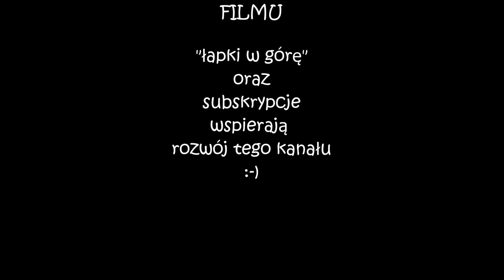Battle Brothers (PL), Beasts and Exploration, cz.70 - gonić dziada.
Zapraszam do gry BattleBrothers i przygód Czarnej Kompanii. Gramy z DLC Beasts and Exploration.

Jeśli podoba Ci się ten film, możesz wspierać rozwój mojego kanału poprzez "łapki w górę" oraz subskrypcję. Mile widziane również komentarze.

Zapraszam również do transmisji na żywo na platformie Twitch (informacje o czasie i nazwie gry będą podawane na kanale YouTube oraz Facebook)